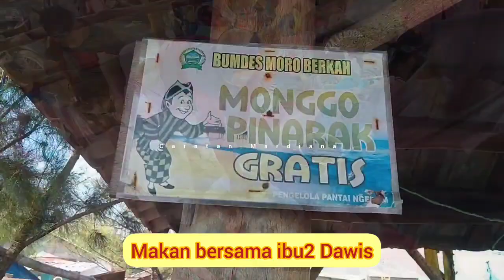HEALING 10k PANTAI NGEBUM, DATANG KOSONGAN, PULANG BARANG BANYAK😂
Piknik Keluarga asik di Pantai Ngebum Kendal yang super full pengunjung di hari Minggu...

Hai, Selamat datang di Channel Catatan Mardiana
channel yang membahas tentang perkuliahan Bahasa Indonesia, jalan-jalan dan ulah asik tiga srikandi 😊
✅untuk pertanyaan bisa chat me